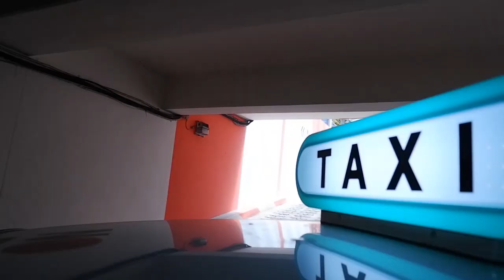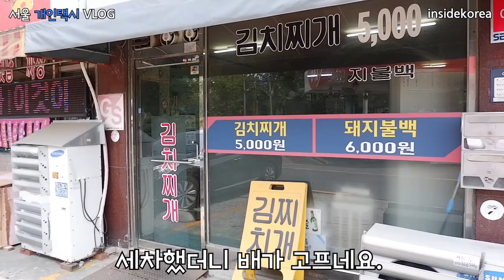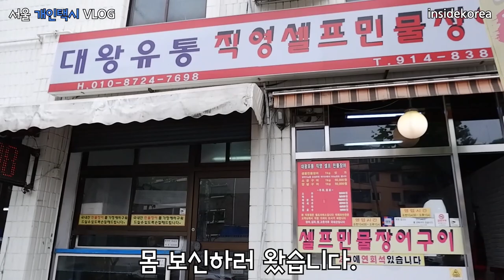Vlog(122) 난 양아치다.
타다 불법을 외칠때 택시기사를 도둑으로 몰며
타다 프리미엄으로 갈아탄 양아치들 이들은 인간도
아니며 양심을 저버린 일개 양아치들입니다.
특히 유튜브하는 초보양아치 넌 개만도 못한 양아치다.